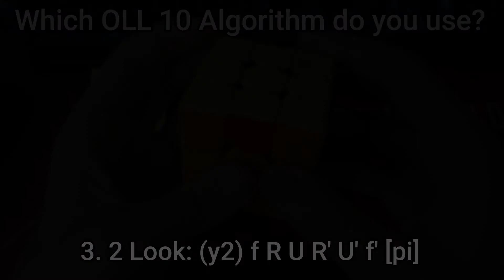Which OLL 9 Algorithm Do You Use